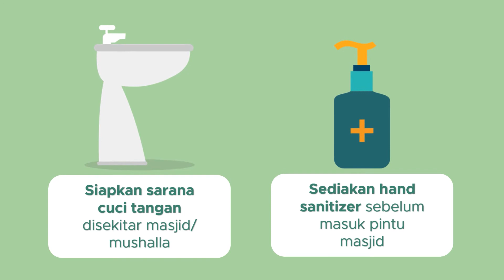PROTOL KESEHATAAN SAAT MELAKUKAN IBADAH SHOLAT JUM'AT